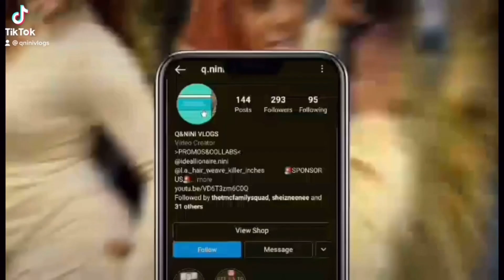LYING IN FRONT OF MY BOYFRIEND TO SEE WHAT HE WILL SAY PRANK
Wats good YouTube Family. Welcome to all of our NEW SUBSCRIBERS & welcome back to the returned ones. 💋 In this video Try Or Not To Laugh but I’ll be doing a Tiktok prank that my niece Simply Exclusive T.V. recommended me to do this. 🤞🏽I made up lies to see if my husband would say anything. Y’all let see if I can prank Q once again. As you all know I always fail at this 😂. Help me y’all.

Giving thanks to the Most High Jesus Christ who died for our sins for walking with us this entire journey. Thank You Jesus for this chapter in our lives and allowing us to share it with the universe. Help us reach our goal to 5k by Dec 1st 2021 and win a Greenscreen Kit.
((((In thinking abt fixing the errors in this video 🙄😭))))

)))A Special Thanks To All Viewer Like You(((

                         Q&N Squad stand up!!
    ⭐⭐⭐⭐⭐Members below⭐⭐⭐⭐⭐

Do a haul here:
Please support our Boutique
Trademark & LLC

XR Celebrity Hair, Color Mink or Natural Lashes with Mirror Compact Case, 3in1 Waist Trainers, Butt Enhancement Cream, H&N Bonnets,H&N Edge Wraps, H&N LipGloss, TrapLinGo Merch

GROWING TOGETHER IS FUN

Instrumentals and music by artist approved